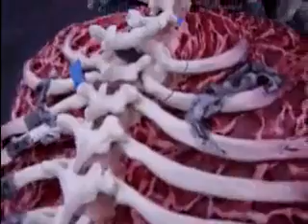BEYOND AIRBRUSH GRAPHICS-3D CUSTOM SCULPTED BIKE CAR ART...A MUST FOR THE NEXT GENERATION CHOPPER OR CUSTOM CAR ENTHUSIAST. NO MATTER HOW 3D THAT AIRBRUSH LOOKS, ITS not 3D. BLUE FLAME ALLEY STUDIOS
Some of the closer details of this soon to be finished bike...FORGET airbrush that can only try TO LOOK 3D...THIS IS!!!Totally ridable/reliable and fast.. NOT FOR the shy,weak stomached or faint hearted. We can do ANT theme on ANY surface. there is no limit. Please look at more of our vidss and email w/ questions. Thanks!